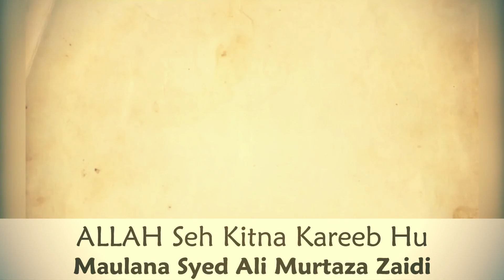ALLAH Seh Kitna Kareeb Hu (Syed Ali Murtaza Zaidi)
ALLAH Seh Kitna Kareeb Hu

Speaker : Sayed Ali Murtaza Zaidi

Language : Urdu

Editing : BEHLOL MEDIA